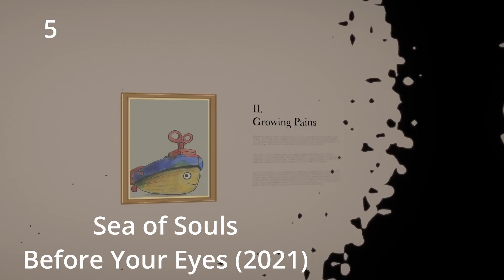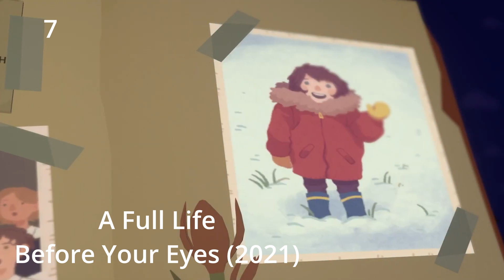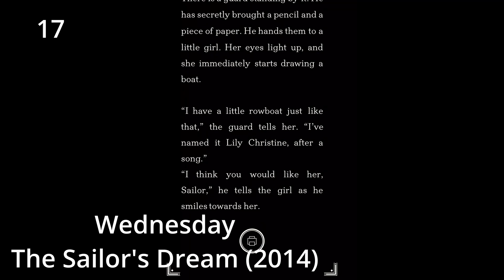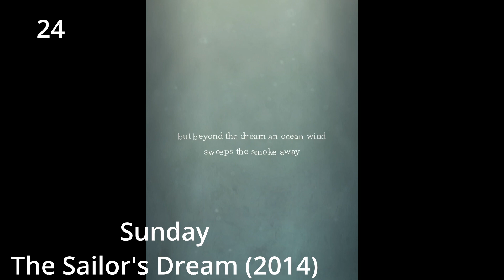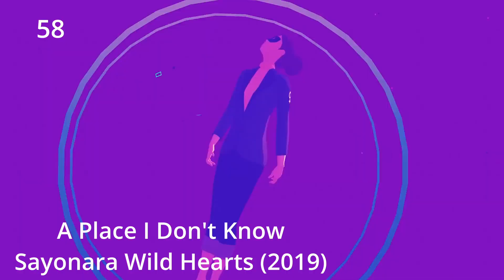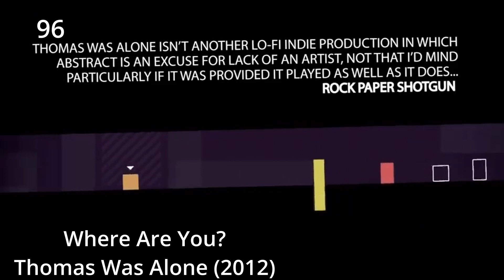Top 100 Favorite Songs From Video Game Soundtracks Off The Top Of My Head